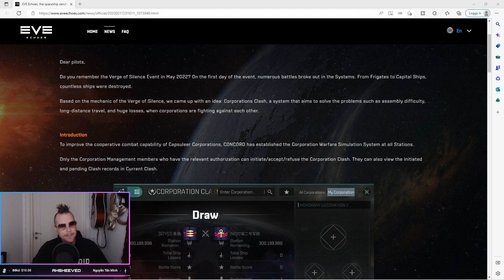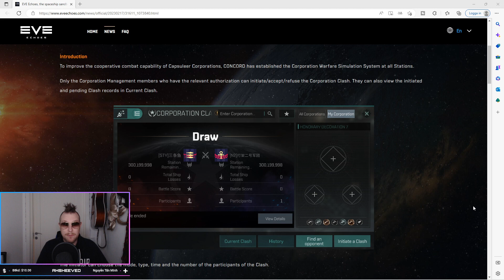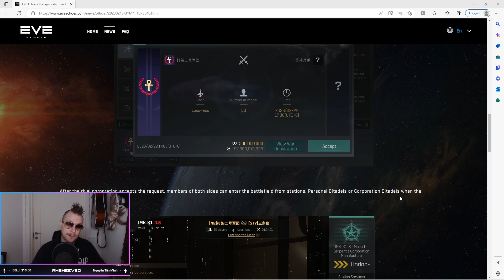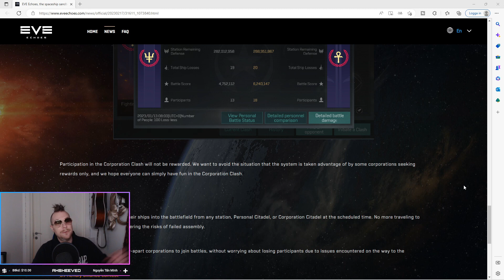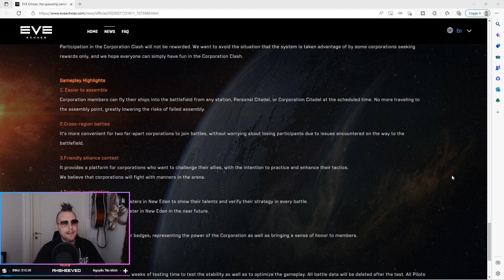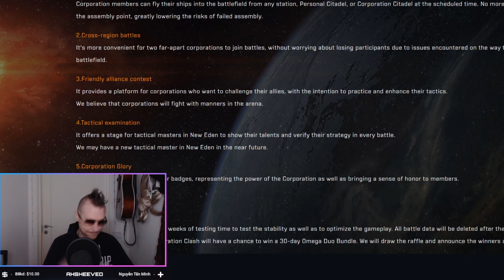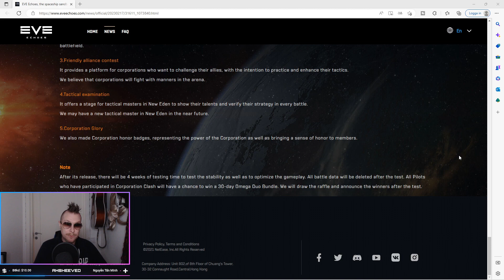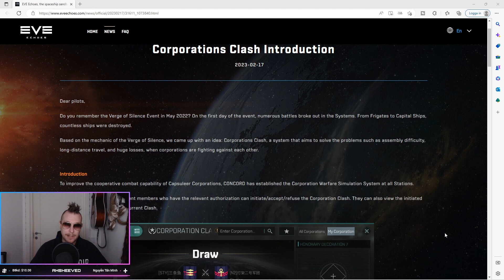EVE Echoes - Corporation Tournaments and more!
Corporation Tournaments and more comming to Eve Echoes. Corporation clash information.